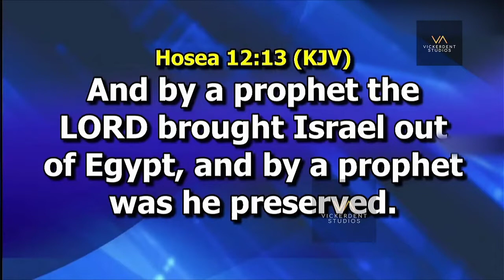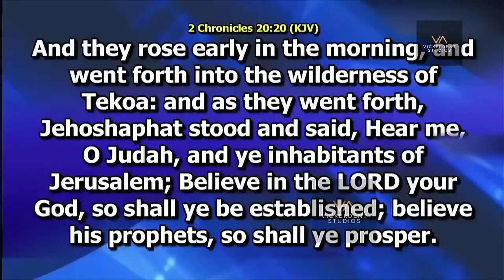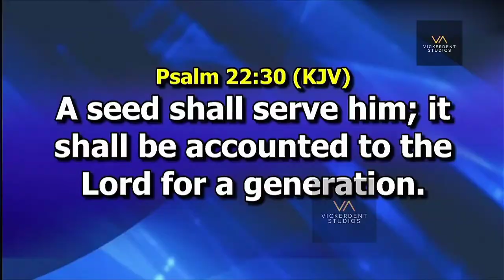VALUE PROPHETIC MANTLE IN 2022 || Dr Pastor Paul Enenche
By a prophet the Lord brought Israel our of Egypt and by a prophet were they preserved

Dr Pastor Paul Enenche exhorts to understands the power and implications of a Prophetic mantle and cover

This is NOT the official platform of Dr Pastor Paul Enenche or Dunamis International Gospel Centre (DIGC) nor do we seek to represent both Dr Pastor Paul Enenche and the Ministry in any way.
This channel is ONLY a Media Platform that shares Dr Pastor Paul Enenche's Contents as a revival material massively alongside other Ministers and Ministries in diverse manners.
Please connect directly and officially with Dr Pastor Paul Enenche or Dunamis International Gospel Centre (DIGC), kindly use the following Official Social Media Handle: